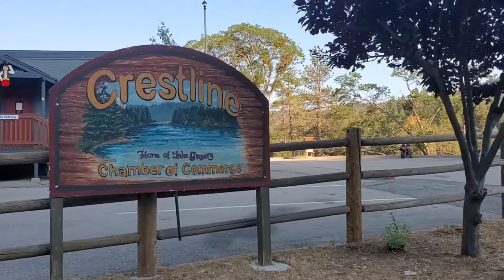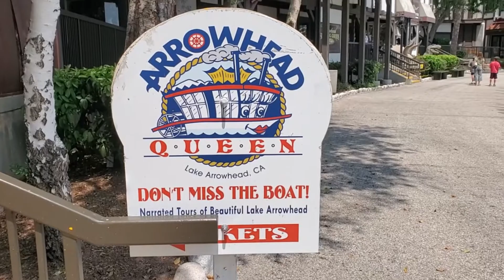Lake Gregory & Lake Arrowhead Getaway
A place to visit and relax with family

Track Info:
Artist: Ikoliks